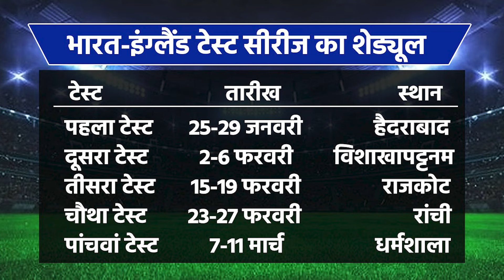IND vs ENG: इंग्लैंड के खिलाफ पहला टेस्ट खेलेंगे KS Bharat, शतक जड़कर ठोका दावा | Test Cricket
25 जनवरी से भारत और इंग्लैंड के बीच 5 मैचों की टेस्ट सीरीज का आगाज होने जा रहा है. सीरीज का पहला मुकाबला हैदराबाद में खेला जाएगा. इस मुकाबले के लिए केएस भरत ने बतौर विकेटकीपर प्लेइंग-11 के लिए अपना दावा मजबूत किया है. हाल ही में उन्होंने इंडिया ए के लिए इंग्लैंड लायंस के खिलाफ शानदार शतक जड़ा था.

The 5-match Test series between India and England is going to start from January 25. The first match of the series will be played in Hyderabad. For this match, KS Bharat has strengthened his claim for playing-11 as wicketkeeper. Recently he scored a brilliant century for India A against England Lions.